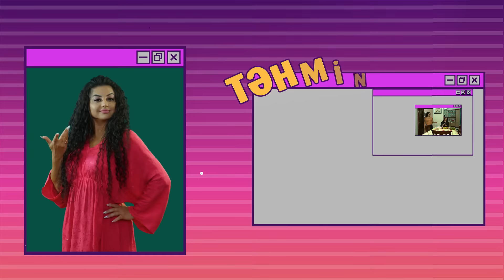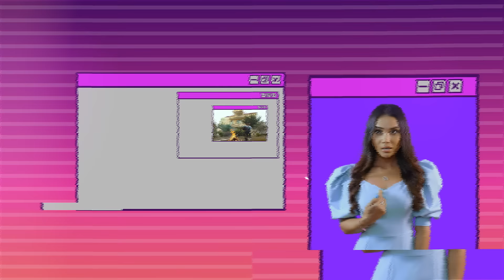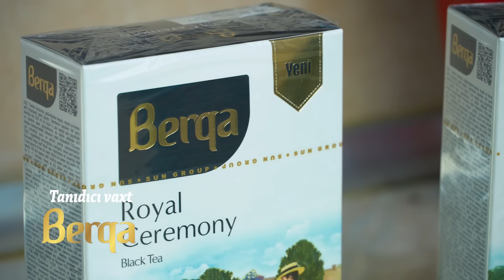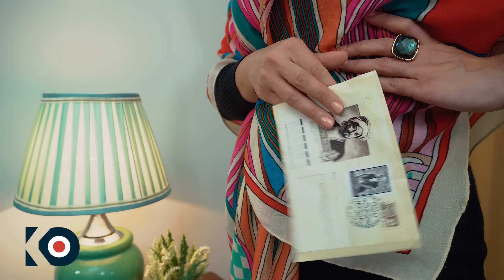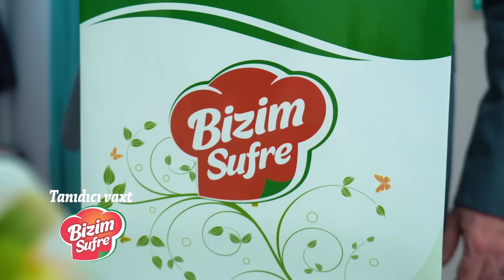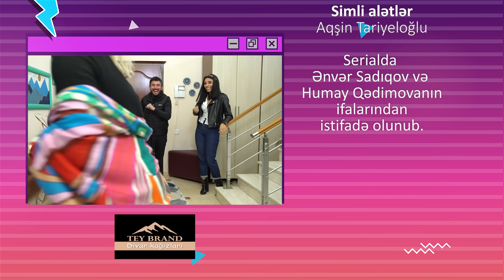Qız atası | 316-cı seriya — Sevgi Məktubu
"Qız atası"nın 316-cı seriyası onlayndır.